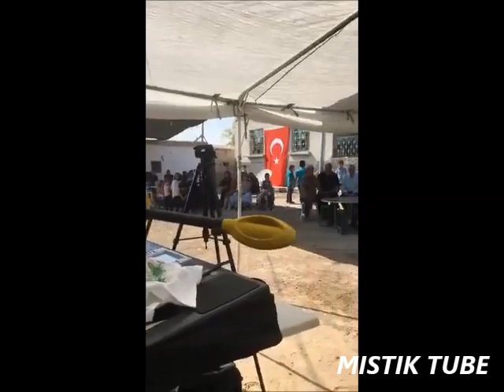O NASIL Bİ KAŞIK VURMA DURSUN AKTÜRK